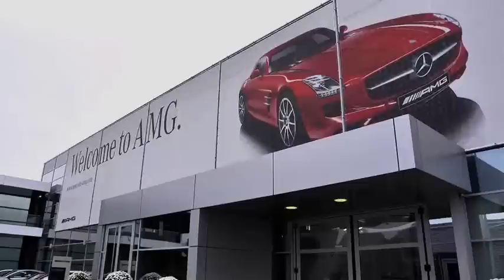Mercedes CLS 63 AMG - Ace Of Spades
Mercedes-Benz 2012 CLS 63 AMG Motörhead - Ace Of Spades